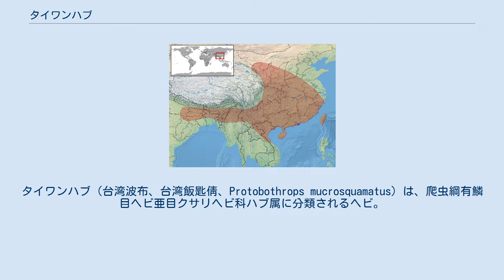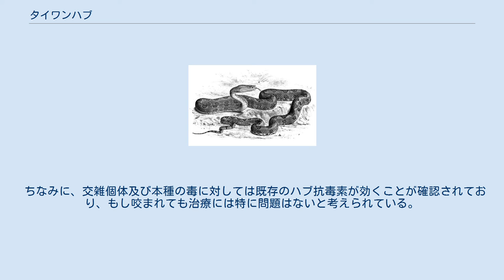タイワンハブ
タイワンハブ（台湾波布、台湾飯匙倩、Protobothrops mucrosquamatus）は、爬虫綱有鱗目ヘビ亜目クサリヘビ科ハブ属に分類されるヘビ。
有毒。
 台湾および中国南部、インドシナ半島北部に生息する。
また、人によって持ち込まれた個体が、沖縄本島にも分布を広げている。
 全長は80-130cm。
ハブに比べると小型で、やや白っぽい灰褐色に黒い模様が規則正しく並んでおり、サキシマハブによく似るが、体型は細く、その点ではハブに似る。
 頭は細長い三角形。
 本種の毒は強く、ハブよりも強いといわれる。
顔が細長く、通常のハブ類よりも長い牙を収納できるため、牙が長い。
そのため、身体のより深部に毒を打ち込むことができるので、噛まれたときの症状は深刻である。
 ただし、毒の量はあまり多くないため、死者は稀である。
性質もハブほど攻撃的ではない。
 基本的にハブやサキシマハブに似る。
 平地から山地の森林、草原、水辺、農地に住む。
樹上性で、地表に降りることもあるが、原産地ではヒャッポダなどの他のクサリヘビ類も多いため、他のハブに比べて樹上での活動が多い。
夜行性。
 食性は動物食でネズミ等の小型哺乳類・小鳥などの鳥類・トカゲ・カエルを食べる。
 元々はマングースとの決闘ショーやハブ酒用のハブの代用品として、日本国内に輸入されていた。
1990年代に、名護市で初めて帰化個体が発見されて以来、周辺地域への分布域拡大が確認されている 。
これは、外国産の毒蛇（外来種）が初めて日本国内に帰化・定着した例である。
また、その個体数も年々増加傾向にあり、実際に本種に噛まれる事故も発生している。
 この沖縄本島への帰化・定着により、以下の幾つかの問題が懸念されている。
 ちなみに、交雑個体及び本種の毒に対しては既存のハブ抗毒素が効くことが確認されており、もし咬まれても治療には特に問題はないと考えられている。
ただ、ハブとの雑種に噛まれた場合、より多くの血清が必要となる。
 今後さらに分布域が拡大すれば咬傷被害が増えることが懸念される。
沖縄本島では、一刻も早い駆除が望まれている。